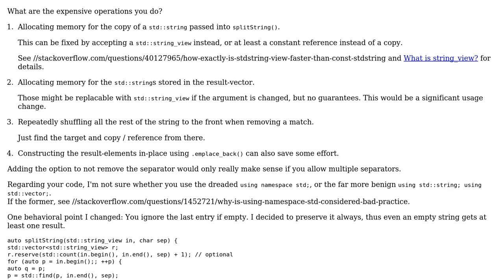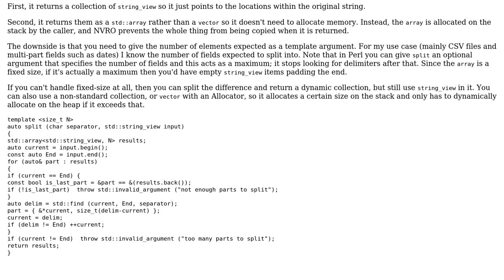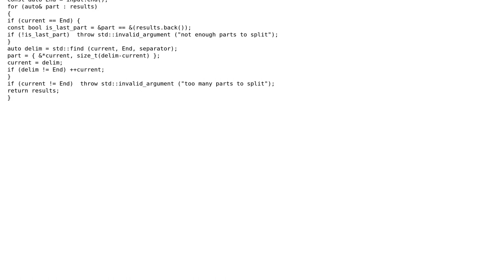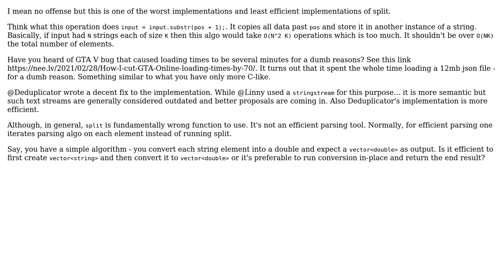Efficiently splitting a string in C++ (4 Solutions!!)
Efficiently splitting a string in C++

With thanks & praise to God, and with thanks to the many people who have made this project possible! | Content (except music & images) licensed under CC BY-SA | Music | Images & others | With thanks to user Linny user JDlugosz user Deduplicator user And9686 user ALX23z and the Stack Exchange Network Trademarks are property of their respective owners. You are responsible for your own actions.